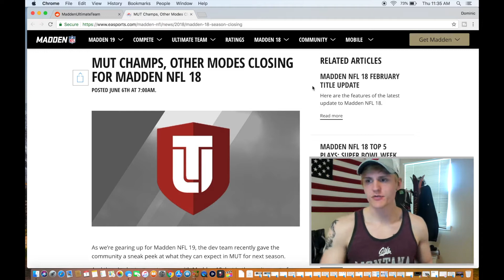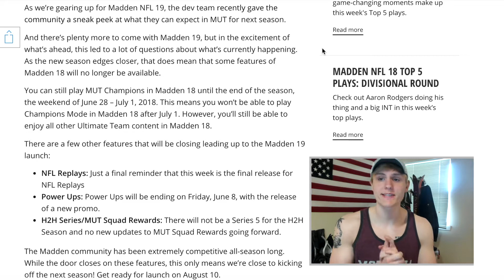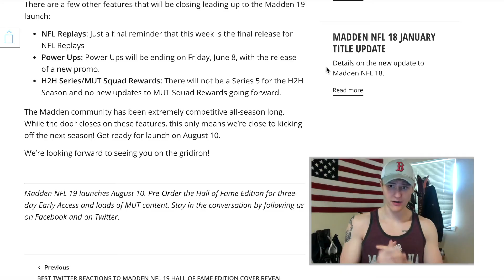SEAN TAYLOR TOKEN REDEEMABLE - NEW PROMO COMING TOMORROW - WEEKEND LEAGUE IS ENDING - MADDEN 18 NEWS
Sean Taylor token redeemable, new promo coming tomorrow, final power up upgrades releasing, mut master token redeemable, madden 18 mut master, sean taylor golden ticket?  So much covered in this video guys!

In this video we are going to be playing some Madden 18! This year in Madden Ultimate Team there are amazing promos and game modes such as MUT Squads, MUT Draft, team of the week, football outsiders, ultimate tickets, golden tickets, rookie premiere, christmas, ultimate freeze, thanksgiving, most feared, and many more! I love doing challenges irl and in the game with my friends and we open packs, do pack wagers, we play madden 18 wagers, and we just do all things Madden NFL 18!

Songs I might have used in this video -